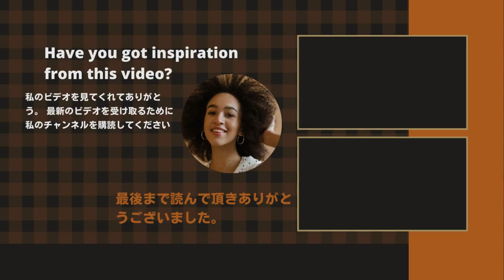【氷川きよし】時間よ止まれ！ 大千穐楽のゴールを前に幸せなこの時間が愛しくて！「今は抜け殻。by Ｋｉｉｎａ！。本当の嵐の呼吸を！」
《動画の内容》
And in "Rolling Thunder", "With a heart of benevolence he is Rolling Thunder!"
And ad-lib, in the first part, "Kate Simon's Ball ~Bonjour in Time Travel~", she incorporated the theme of the play into it.
Kiyoshi Hikawa's special performance, which opened at Misonoza in Nagoya on June 3rd at Meijiza, Tokyo, welcomed the 90th performance.